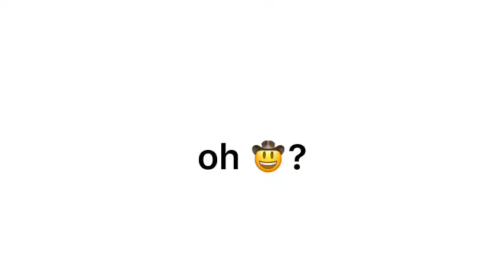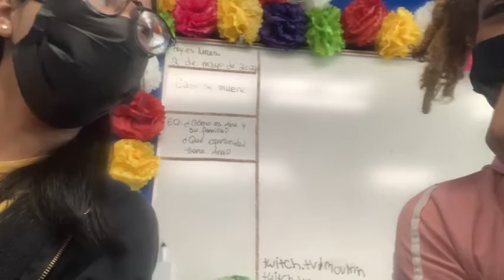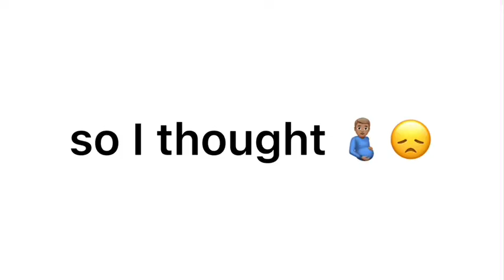VLOG: RANDOM DAYS IN MY LIFE (FIRST INTERVIEW GONE WRONG, BESTIES BIRTHDAY, AND MORE)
hiiii :)

FAQ:
Age: 15 but 12 for you, you pedo
Name: Amari, Mari, Ari anything tbh ;)
Grade: Freshman :)